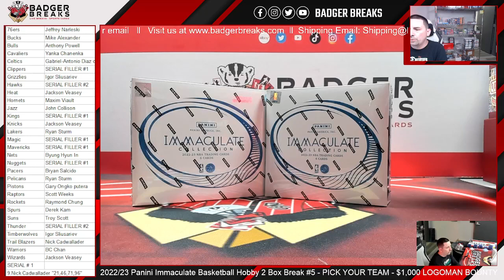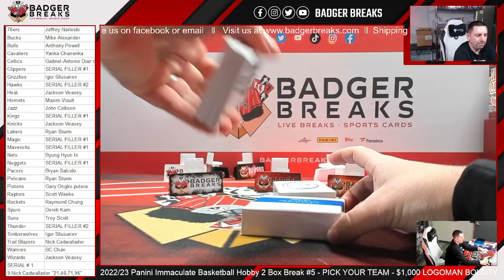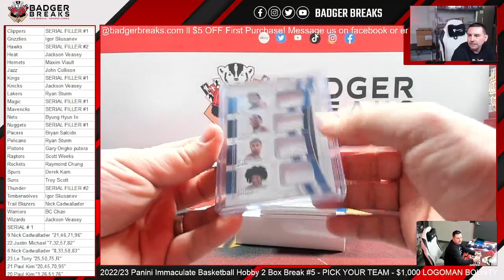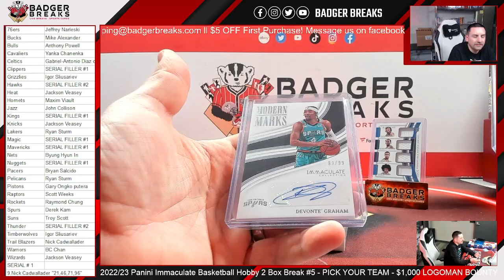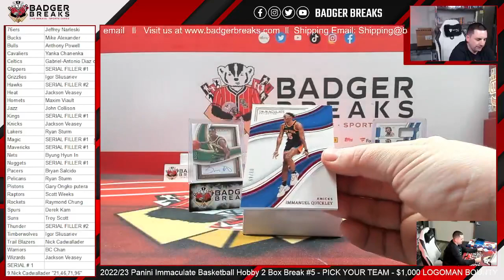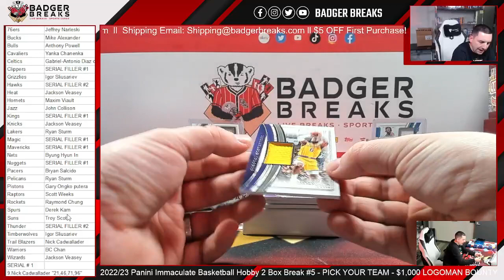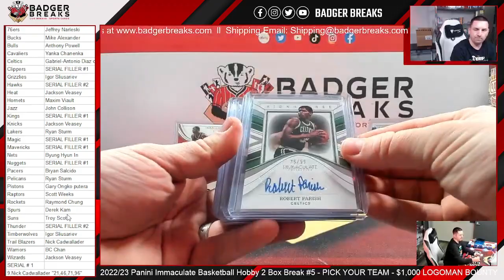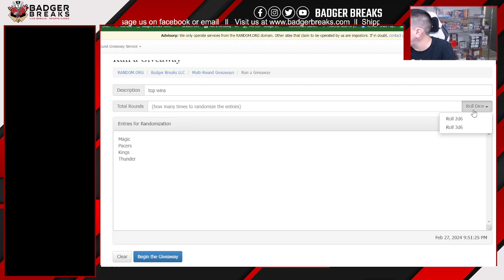2022/23 Panini Immaculate Basketball Hobby 2 Box Break #5 - PICK YOUR TEAM - $1,000 LOGOMAN BOUNTY